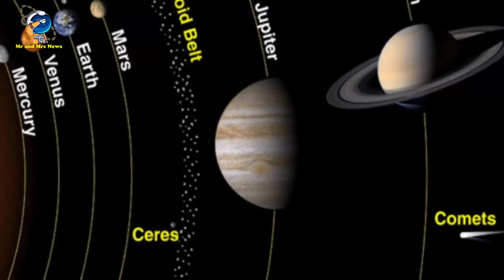ASTEROID CERES !! ASTEROID TERBESAR DI TATA SURYA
Asteroid terbesar di tata surya

Ada banyak benda di alam semesta ini. Di Tata Surya, kita mengenal seperti bulan, matahari, dan lainnya.Tidak hanya itu, ada juga asteroid. Ini merupakan benda yang ada di luar angkasa. Asteroid juga terdiri dari berbagai ukuran. Hingga kini, ilmuwan sudah menemukan setidaknya 600.000 asteroid. Jumlah tersebut juga akan semakin bertambah.Meski terkenal dengan ukurannya mini, namun para ilmuwan luar angkasa menemukan beberapa asteroid yang memiliki ukuran raksasa.
Salah satunya adalah asteroid Ceres. Asteroid ini memegang predikat terbesar di alam semesta. Asteroid Ceres terletak di sabuk utama Tata Surya atau Ceres. Asteroid terbesar di alam semesta, Ceres memiliki wilayah distrik kosmik di antara orbit Mars dan Jupiter. Usia dari asteroid ini sangat lama dengan perkiraan 4,57 miliar tahun.Ceres berbeda dengan asteroid raksasa lainnya. Asteroid satu ini tidak bergabung satu sama lain untuk membentuk planet terestrial di dalam sistem Jupiter. Sebaliknya, Ceres akan terbentuk utuh dengan bentuk yang sangat mirip sebuah planet. Di dalam Ceres terdapat inti batubara yang tertutup oleh mantel dingin. Asteroid terbesar di tata surya ini adalah asteroid Ceres, yang lebarnya hampir 950 km atau seperempat ukuran bulan. Sebagai asteroid terbesar yang diketahui, Ceres mudah dikenali dengan teleskop. Pada tahun 1801, Ceres menjadi objek pertama yang diketahui berada di sabuk asteroid.Ceres sendiri menjadi berputar mengelilingi matahari sebanyak satu kali dalam 1.678 hari di Bumi.  Dalam hal ini, sebagian ilmuwan mengklasifikasikan Ceres sebagai planet kerdil. Hanya saja, banyak komunitas ilmiah yang menganggapnya sebagai asteroid.